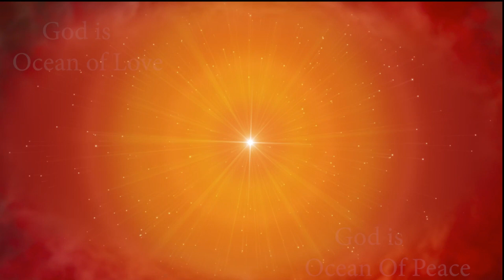लकी सितारा: Guided Meditation (Hindi): BK Shilpa